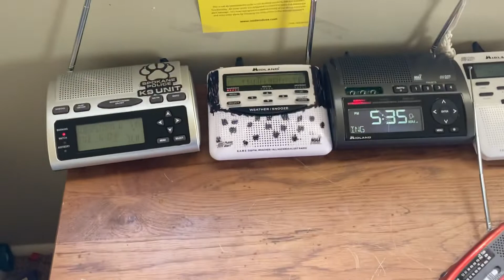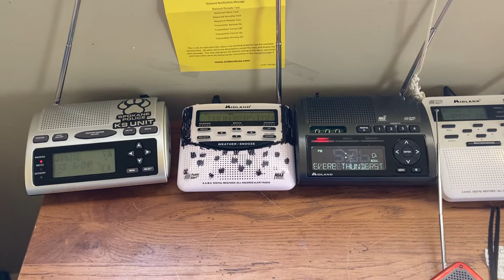Severe Thunderstorm Warning EAS#265